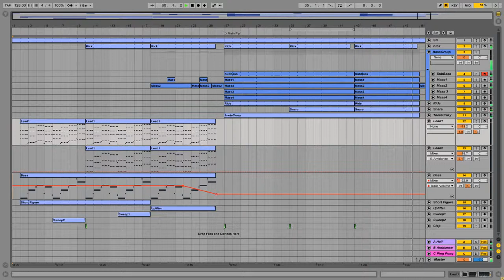Ableton Live Project Template - Massive Dance (Big Room Progressive House Trance EDM)